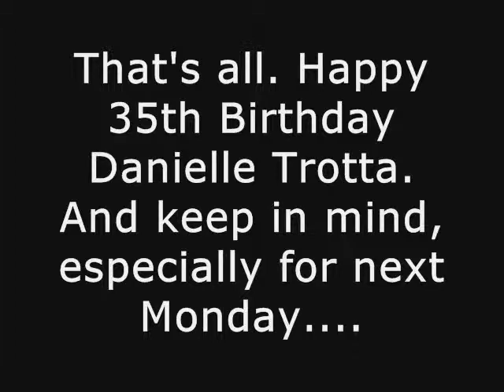Happy 35th Birthday Danielle Krystyne Trotta - FS1 Reporter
READ THE DESCRIPTION BEFORE WATCHING!!!

My first video since the end of January. I'd like to say I apologize for not posting anything since then. I've been super busy with lots of things such as work, Basketball, NASCAR season, my Spurs on Fox Sports Southwest and friends. All of that and so many other things have gotten in my way so I'm so sorry for not keeping up here on YouTube. It's been forever since I've done a Birthday Special and/or a Let's Play because so many things have gotten in my way. So hopefully, I'll be getting back to the YouTube grind here soon and be up and running again.

So once again, I'm sorry for the inconvenience.

Anyhow, my Birthday Video for NASCAR on Fox's Danielle Trotta for her Birthday, in which she turned 35 today and her, I sing her a Birthday Song to Ricky Martin's "Freak of Nature" (English Version of Más), sing her Ricky's rendition of the 1997 Disney Hercules Theme "Go The Distance" (Portuguese Version titled Já Não Há Distância), tell her about myself and the things in life I like and what I do as well as tease her about next Monday where my San Antonio Spurs play her Charlotte Hornets in her territory on Fox Sports Southwest and Fox Sports Southeast, in which me and her along with Fox Sports' own Kaitlyn Vincie and Whitney Ward, the girlfriend of my favorite NASCAR driver since 2012, Austin Dillon have a bet of that game going on, in which I bet her and the 2 other ladies that San Antonio can beat the hell out of Buzz City and whoever loses the bet has to pay at Michigan in June when we meet up as that's a race I'm going to with my father.

I also ask her for a Follow Back on Twitter and Instagram as well as try to get her to see if Race Hub can play this video on tomorrow night's episode (during the Social Garage segment) and I also ask her to be my Facebook friend as well and tell her to show Kaitlyn this video as well.

I hope you enjoy this video Danielle and that you had a Happy Birthday and be sure to show this to Kaitlyn as well as follow me back on Twitter (@MarkOliveras215) and Instagram (@Mark_Flexin3) and accept me on Facebook as said in the video (same goes for Kaitlyn as well). Hopefully, you can get John Morris and the people of Fox to play this on Race Hub tomorrow as well.

Better get ready for next Monday's beatdown on the Hornets. LOL, JK.

See you in June at Michigan DT and keep in mind, Go Spurs Go!